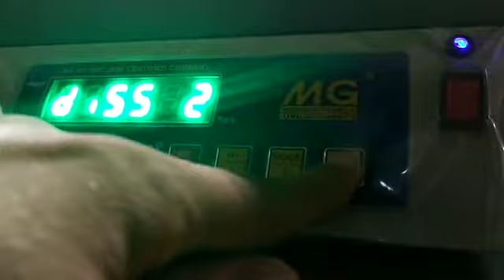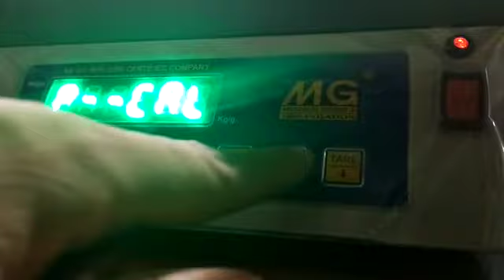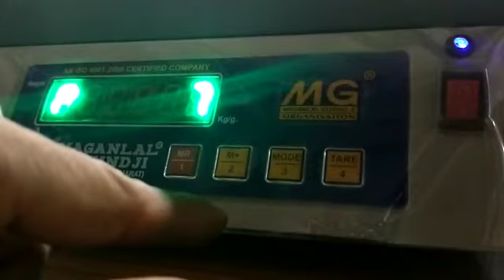Maganlal GovindJi pis counting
Video from MAGANLAL Gobindji